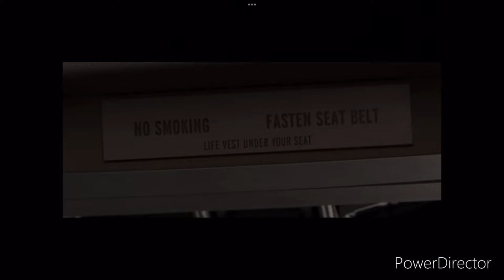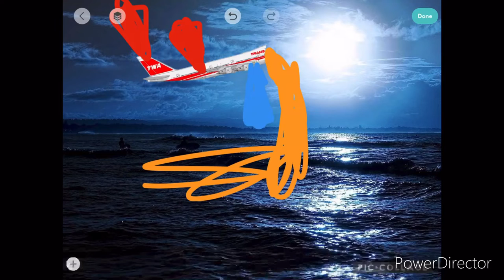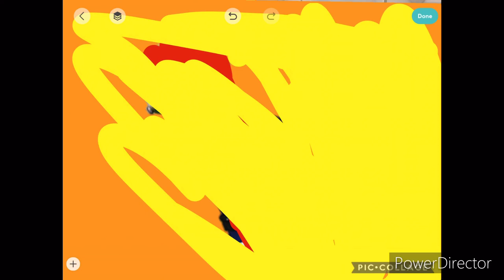Frosty’s Final Destination 3 ending Sam & Penny’s death (DON’T TAKE IT DOWN)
TWA Flight 800 is a real tragic flight on July 17th 1996 (Mistaken alert I forgot to put the date when it starts)

Paris is there stopover
Actual destination Rome
Final Destination 5 is owned by New Line Cinema
And all of the characters that I found is owned by everyone, enjoy the video!